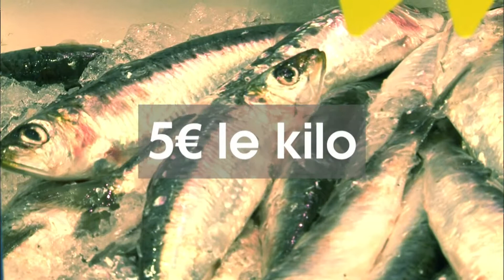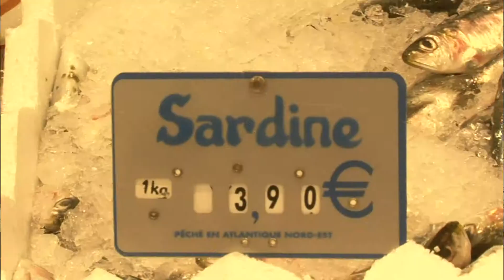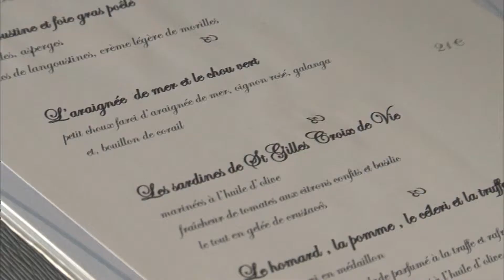CUISINE : Les poissons stars de l'été !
Sardines, maquereaux, hareng sont les poissons stars de l'été. Riche en oméga 3, ces poissons peu appétissants à priori sont des mets sains, qui bien accommodés qui accompagnent merveilleusement les légumes d'été. Maquereau et sardine sont des aliments précieux pour la santé. Seulement on ne sait pas toujours comment varier les plaisirs.